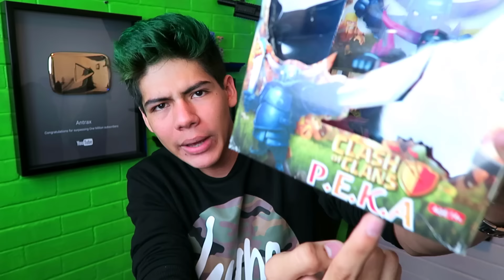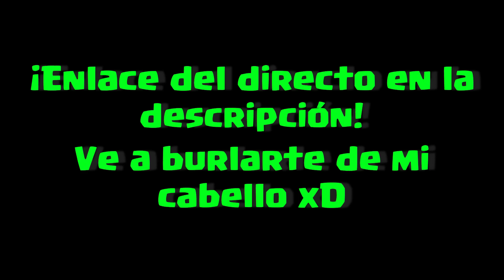¡Clash Royale ORIGINAL VS Clash Royale COPIA - ¿Es enserio? - [ANTRAX] ☣